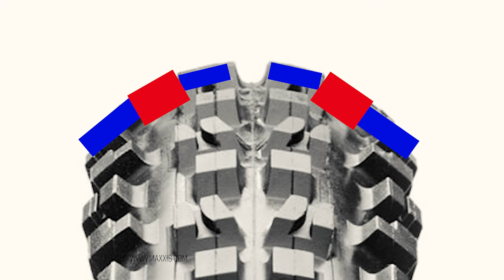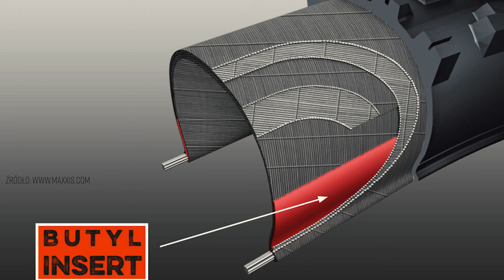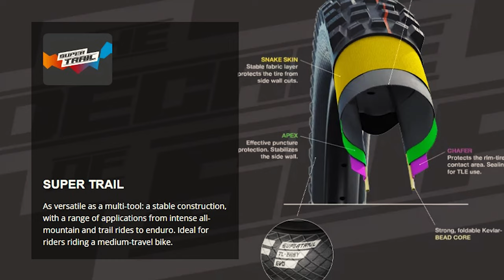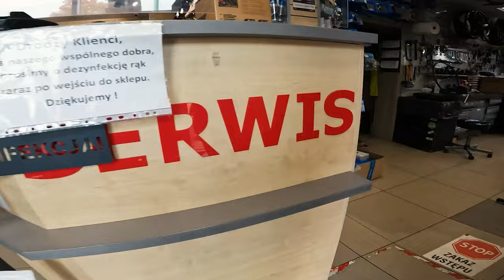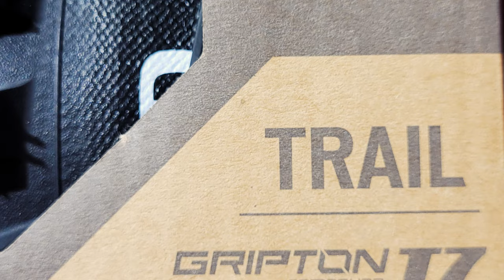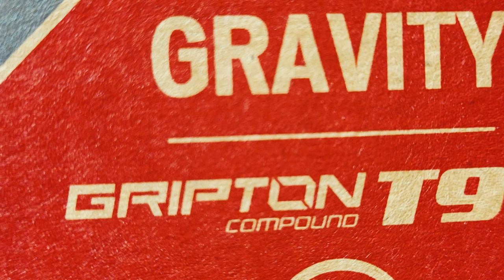Jakie opony do enduro/MTB? Maxxis, Schwalbe, Butcher, Minion, Magic Mary, Eddy Curent, DHF, DHR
Jakie opony do enduro? Sądzę, że szybciej dojdziemy do konsensusu, czy pierwszse było jajko czy kura, niż jakie opony są najlepszedo enduro ;) .
W tym vlogu przedtstawiam Wam moją subiektywną opinię nt moich "pewniaków", które z czystym sumieniem polecam.